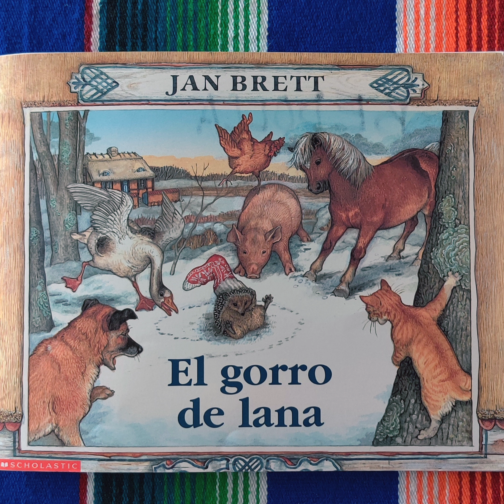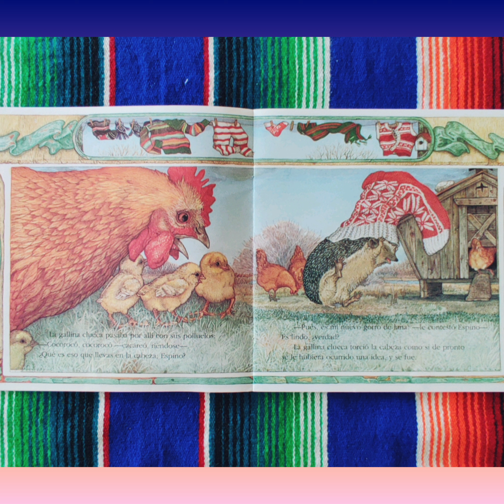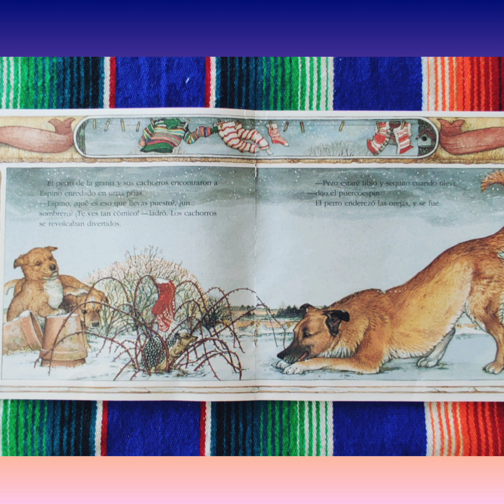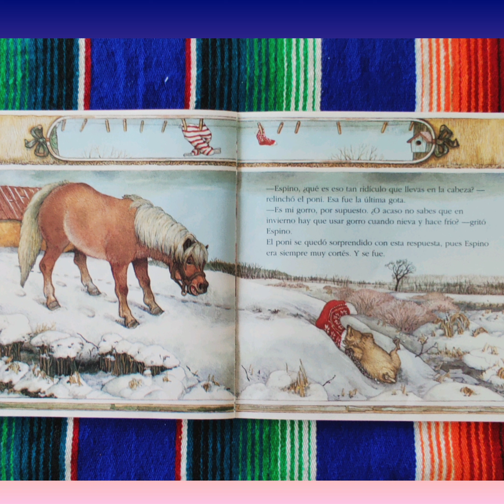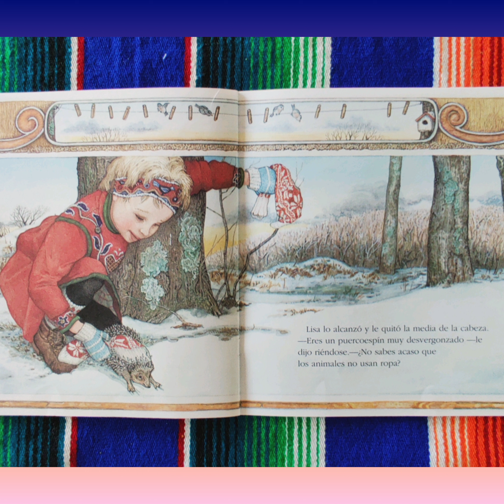El gorro de lana por Jan Brett read-aloud (español)